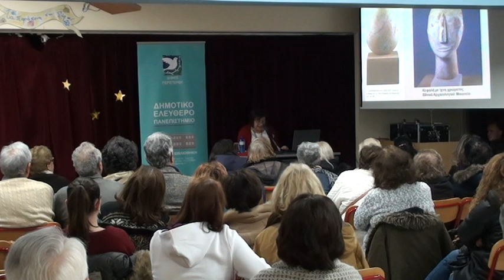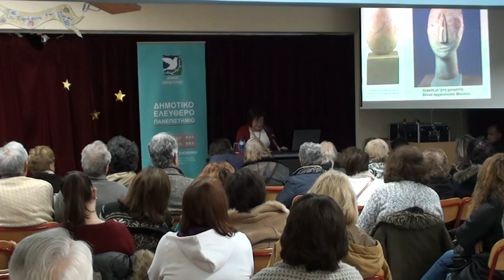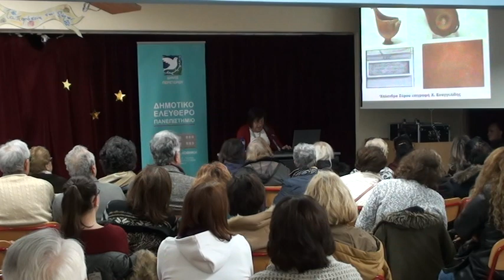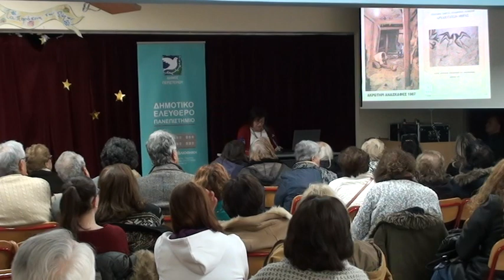09/01/19 : «Η αναζήτηση του Αρχαίου».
Δημοτικό Ελεύθερο Πανεπιστήμιο Περιστερίου

Ομιλήτρια ήταν η κα. Ελένη Παπάζογλου – Μανιουδάκη, Αρχαιολόγος στο Εθνικό Αρχαιολογικό Μουσείο.

Θέμα της ομιλίας: «Η αναζήτηση του Αρχαίου».